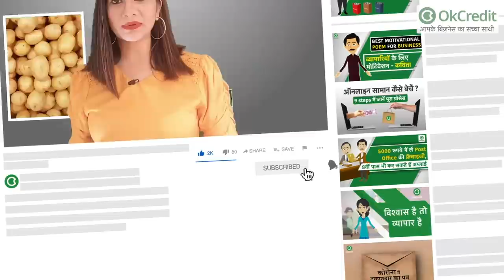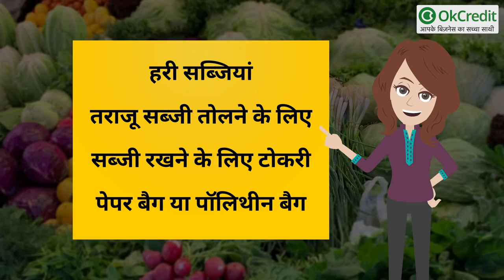Sabji Wholesale Business Idea | कितना बजट आएगा, कितना मुनाफ़ा होगा? | OkCredit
खाना हमारी जिंदगी का एक अहम हिस्सा है। हर एक जीव के लिए जिंदा रहने का एक जरुरी जरिया है, जिसके बिना जीवन की कल्पना करना भी मुश्किल है। साग सब्जियां हर घर में रोजाना इस्तेमाल होती है। हमारे देश में सब्जियों की खरीदारी सब्जी मंडियों में या फिर सड़क किनारे लगी सब्जी की दुकानों से ही की जाती है, इसलिए यह व्यवसाय हमेशा ही एक अच्छा चुनाव है। इस बिजनेस के बारे में अधिक जानकारी के लिए वीडियो को अंत तक जरूर देखे, तो चलिए शुरू करते है और आपको बताते है की कैसे आप सब्जी मंडी में एक छोटी सी दुकान खोलकर शुरू कर सकते है अपना ‘सब्जी व्यवसाय’।

सब्जी मंडी में दुकान खोल कर सब्जी का व्यापार कैसे करें? कितना बजट आएगा, कितना मुनाफ़ा होगा। OkCredit